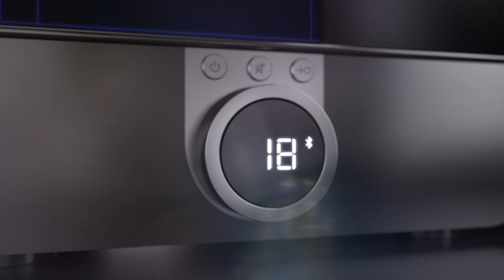DALI CALLISTO System - How to pair your speakers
This animated guide shows you how to pair a set of DALI CALLISTO speakers with your DALI Sound Hub. Easy and simple.

The wireless DALI CALLISTO speaker system re-imagines Hi-Fi for the 21st Century - without the need for complicated electronics. Playback and stream all your Hi-Res music files easily and conveniently via Bluetooth from your smart device or music server. The CALLISTO Hi-Fi system is made in Denmark and is built on 35 years of DALI audio traits.